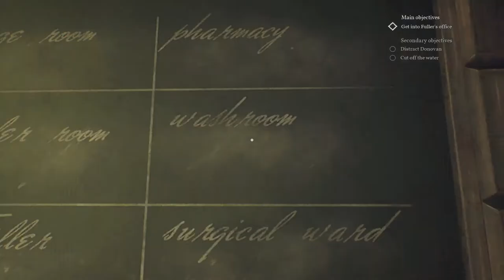Call of Cthulu part 25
We continue to prowl through the hospital, searching for a way to break into Fuller's office and set Edward free. Enjoy!